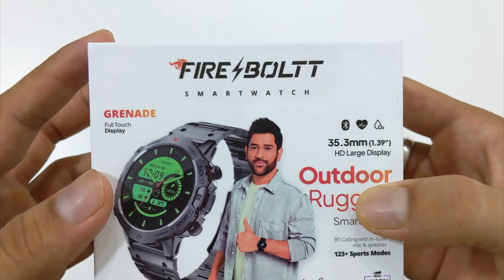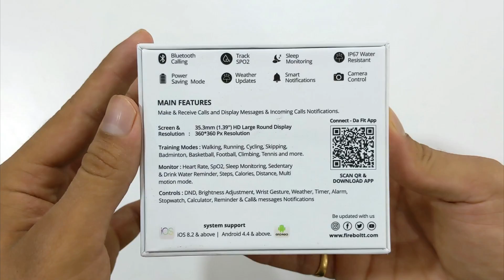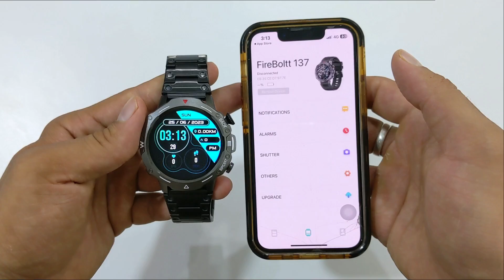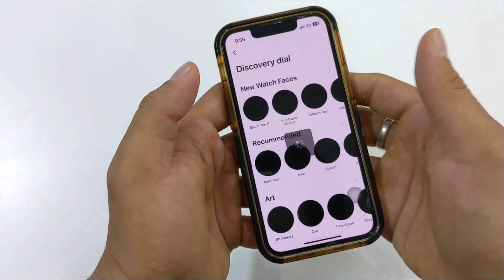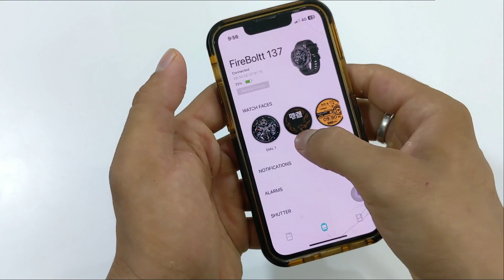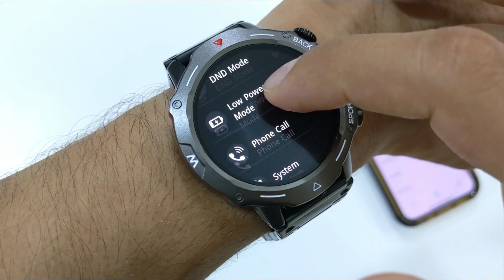Fire boltt Grenade Calling Smartwatch | Fire boltt Grenade Unboxing and Review | Rugged Smartwatch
Buying Link -

0:00 - Intro
0:55 - Unboxing
1:37 - Review
2:59 - How To Connect Fire boltt Grenade
3:29 - Battery Test
3:54 - Display
4:33 - Calling Test
5:37 - User Interface
8:42 - Outro